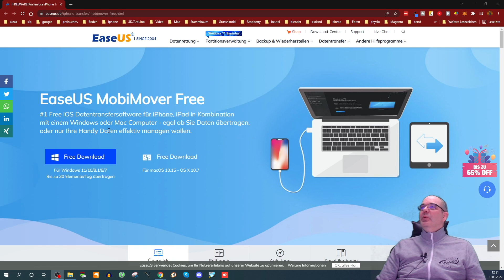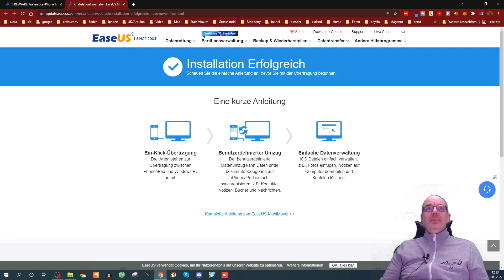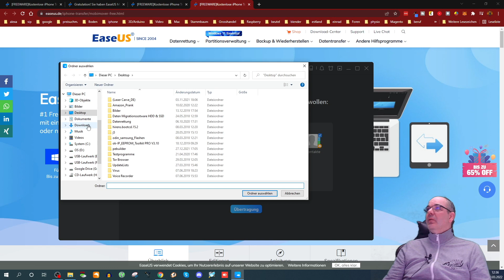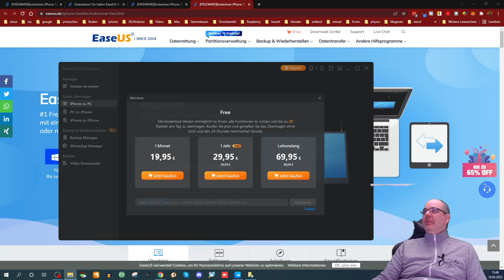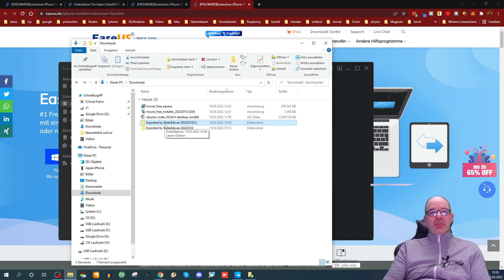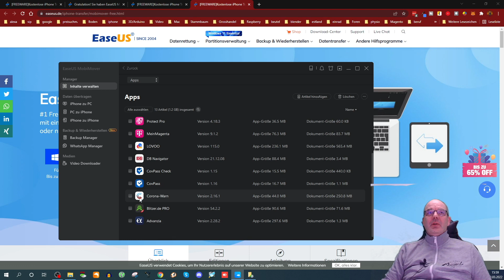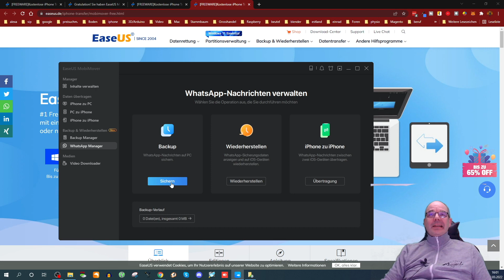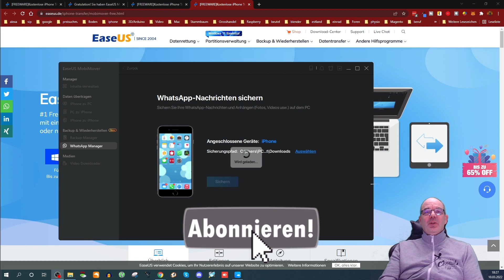Bilder, Videos, Whatsapp vom iPhone auf dem PC sichern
Bilder, Videos, Adressen und Whatsapp vom iPhone auf dem PC sichern. Ich teste  EaseUS MobiMover